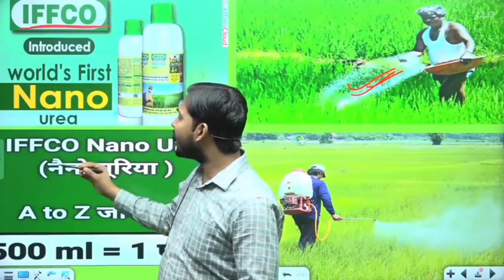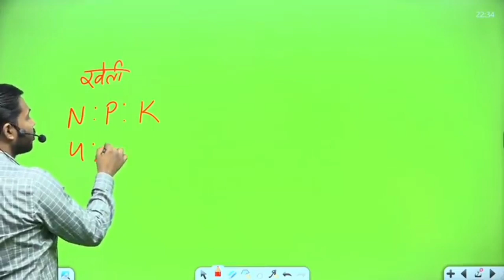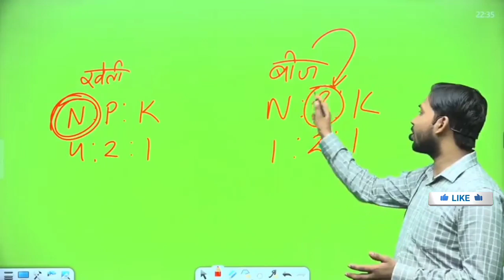यूरिया खाद क्या है? What is Uriya Fartilizer? @khangsresearchcentre1685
यूरिया खाद क्या है? What is Uriya Fartilizer? ‎@Khan GS Research Centre